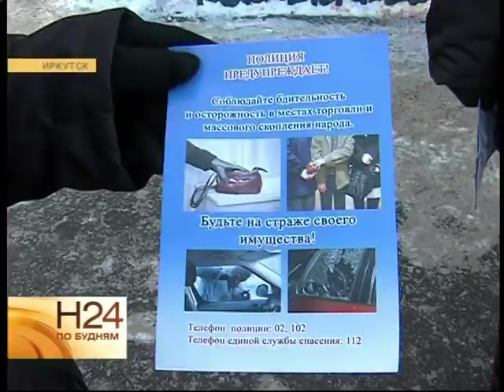Перед Новым годом дети чаще уходят из дома.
Чем ближе новый год - тем больше «бегунков», отмечают в полиции. Ситуацию с несовершеннолетними взяли под особый контроль. В чём он выражается и о чём стоит задуматься родителям, выясняла наша съёмочная группа.Мелкий шаг, цепкий взгляд. Уличные патрули перешли на усиленный вариант несения службы. Особое внимание - малышам, которых не сопровождают взрослые. Оказалось, такое бывает. Причём не только днём, но и... в кромешной темноте! ЛАДА РЫБАКОВА, корреспондент: «Сегодня ночью случайные прохожие встретили на улице Безбокова двух малышек - трёх и четырёх лет. Девочки искали свою нерадивую мать, которая уложила их спать и отправилась по своим делам».Полицейские нашли её в гостях у знакомых. Женщине грозит уголовное дело - за оставление детей в опасности. Но такое наказание - скорее исключение. Чаще родителей в Иркутской области штрафуют. В основном - за побеги из дома подростков. По региону таких «бегунков» за год может набраться 800-900 человек. Каждый десятый из них - из благополучной семьи. Убегают от непонимания и ссор. Под новый год бегут за ощущением праздника и свободы.АРТЁМ ИВАНОВ, сотрудник пресс-службы ГУ МВД России по Иркутской области: «91% приходится на долю воспитанников, самовольно ушедших из детских учреждений. При этом наибольшее их число зарегистрировано в Иркутске и в Ангарске. Полицейские озабочены тем, что в период уходов подростки могут стать жертвами преступников. Но есть и обратная сторона: в период подобных уходов несовершеннолетними совершаются преступления. Большинство - имущественные. То есть кражи, грабежи, разбои».Этого можно не допустить. Для начала розыска несовершеннолетнего, в отличие от взрослого, достаточно одного звонка. Каждая минута может стоить ребёнку здоровья или даже жизни.